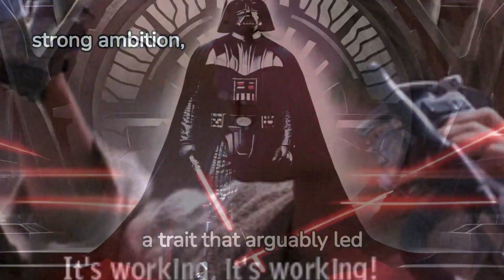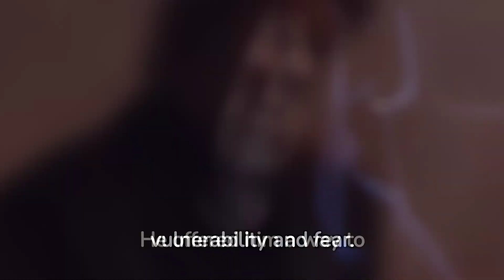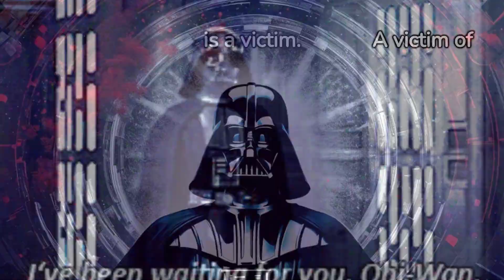Borderline Personality Explored through Disorder Darth Vader: Psychological Profile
Darth Vader, one of the most iconic villains in cinematic history, is a character whose psychological complexity has intrigued both Star Wars fans and mental health professionals. This article delves into an in-depth analysis of Darth Vader's character through the lens of Borderline Personality Disorder (BPD), exploring how his actions and emotions throughout the saga align with this psychological condition.

Background: The Tragic Tale of Anakin Skywalker
To understand Darth Vader's psychology, it's essential to start with Anakin Skywalker. Anakin's childhood, marked by slavery and separation from his mother, laid the foundation for his emotional turmoil. His eventual turn to the Dark Side was driven by deep-seated fears of loss and abandonment, central themes in BPD.

Symptoms of Borderline Personality Disorder in Darth Vader
Several key symptoms of BPD are evident in Darth Vader's character:

Fear of Abandonment: Vader's actions are heavily influenced by his fear of losing those he loves, most notably Padmé Amidala. This fear leads to desperate attempts to control his fate, ultimately pushing him further into the clutches of the Dark Side.

Unstable Relationships: Vader's relationships are intense but unstable. His mentorship with Obi-Wan Kenobi and subsequent betrayal exemplify the 'idealization and devaluation' cycle seen in BPD.

Unclear or Shifting Self-image: Vader's identity crisis, transitioning from Anakin Skywalker to Darth Vader, reflects the unstable self-image associated with BPD. His internal conflict between good and evil represents his struggle with identity.

Impulsive, Self-Destructive Behaviors: Anakin's quick descent to the Dark Side, his aggressive reactions, and later, the destruction of the Jedi Order, demonstrate impulsive and self-destructive behavior, a symptom of BPD.

The Role of Trauma and Emotional Turmoil
Vader's actions can be partly attributed to the traumatic experiences in his life. The loss of his mother and his inability to save Padmé are significant triggers that exacerbate his BPD symptoms.

Redemption and Recovery: A Glimpse of Hope
In the final moments of 'Return of the Jedi', Vader's redemption arc suggests the possibility of recovery, even for someone deeply affected by BPD. His final act of saving Luke from Emperor Palpatine and acknowledging his identity as Anakin Skywalker symbolizes a reclamation of self and a momentary triumph over his disorder.

Conclusion:
Darth Vader's character is a compelling case study of Borderline Personality Disorder within the realm of fiction. While his actions and emotions align with BPD symptoms, they are also a narrative of pain, conflict, and, ultimately, redemption. This analysis not only enriches our understanding of a complex character but also sheds light on the real-world implications of BPD.